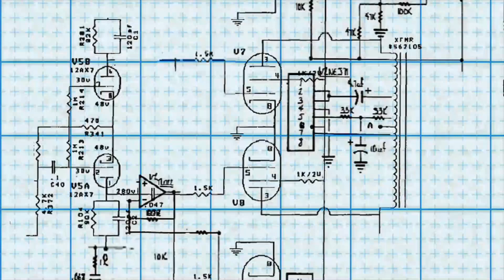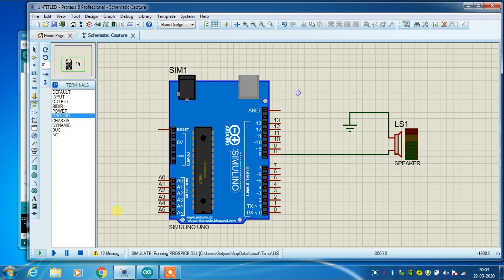Proteus speaker simulation with arduino uno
How to Simulate speaker on proteus ToneMelody example. proteus speaker simulation with arduino.